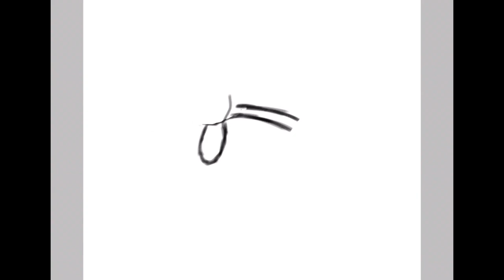Hyper Sonic (RPG) Vs Hyper Shadic | SpeedArts #7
This one was good but I thought it could be better in a way